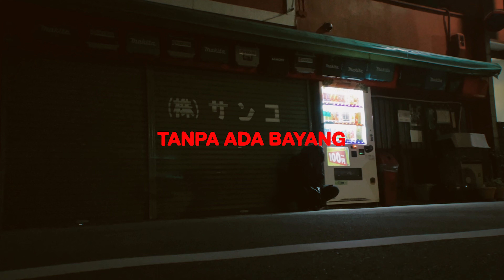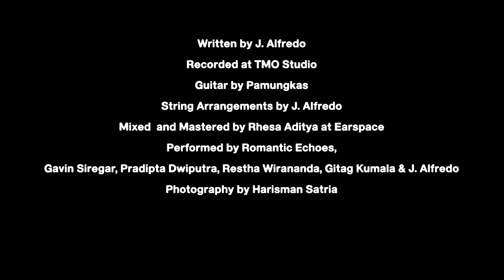Romantic Echoes - Adegan Pembuka (Official Lyric Video)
ADEGAN PEMBUKA, sebuah single pertama dari album ketiga Romantic Echoes.